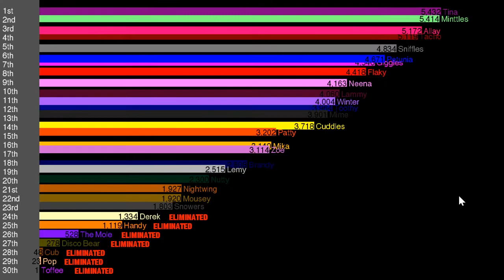Happy Tree Friends Algotriacontathlon II - Day 8 Results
Who will be eliminated at 23rd place?